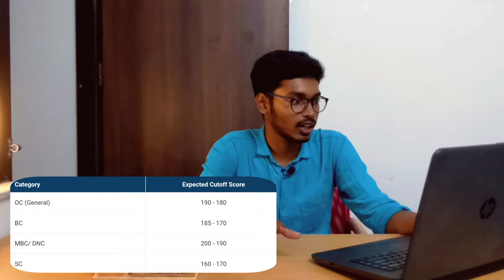TNAU UG Admission 2024 Information Brochure Explained!!